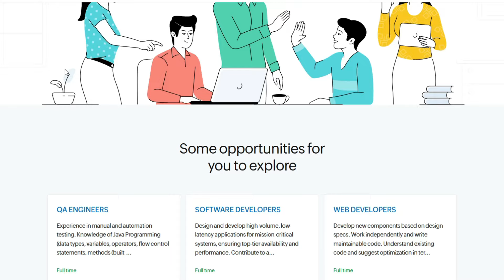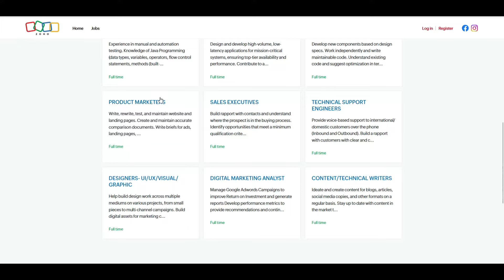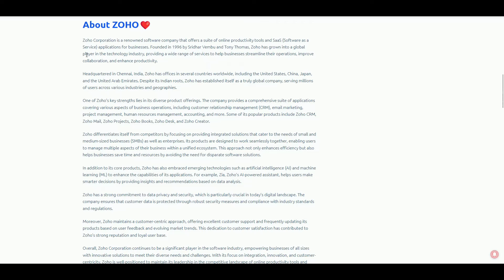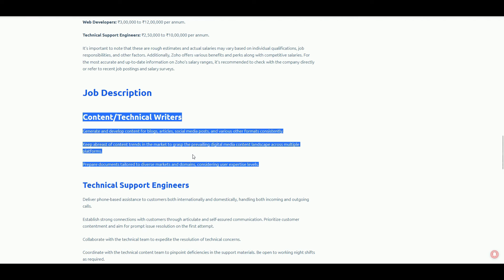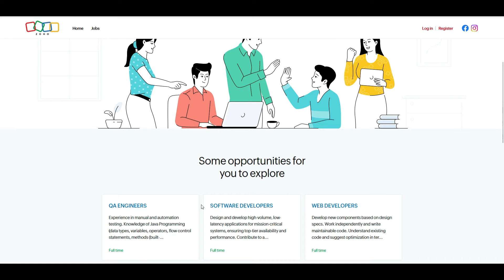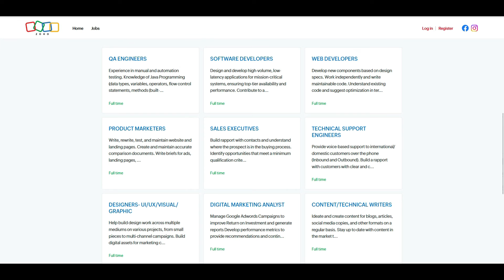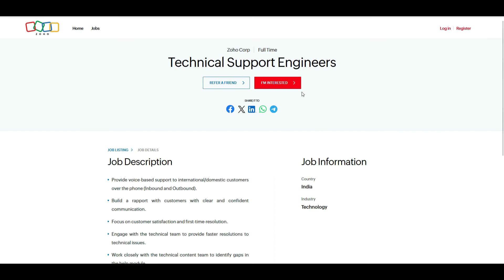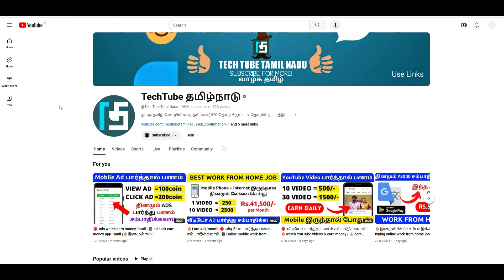🔴 Salary ₹40k freshers work from home 🔥 how to apply for this job | 📲 Zoho new jobs 2024 Tamil Nadu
👉📲 Post your Comment here :
open this link, find this " Job " Post Open and scroll down find comment box and post your comments.